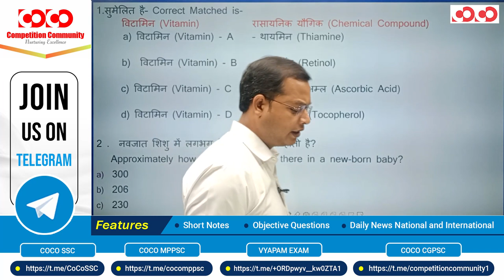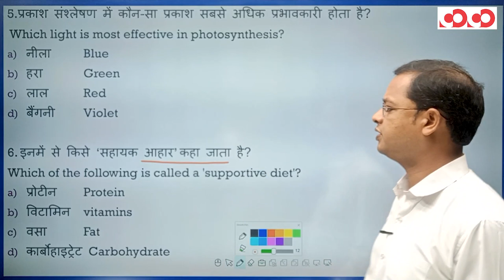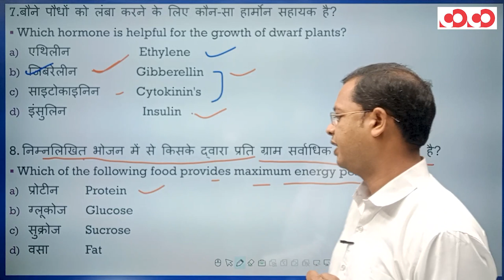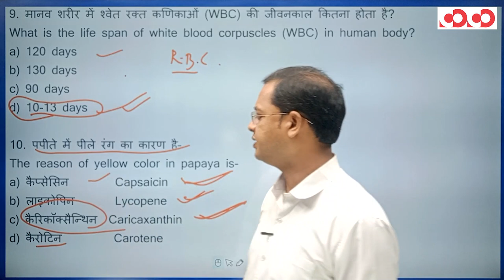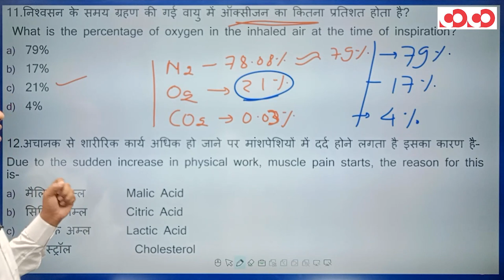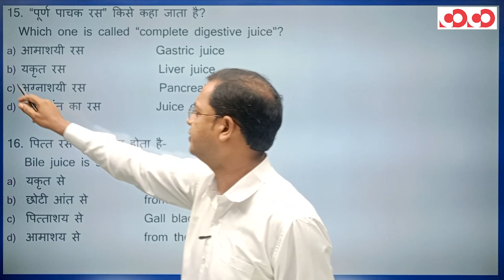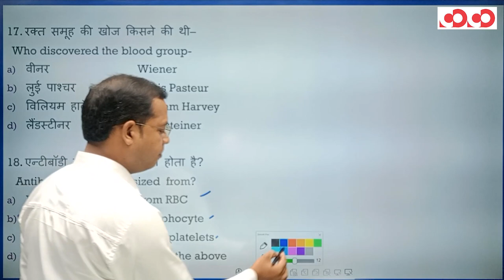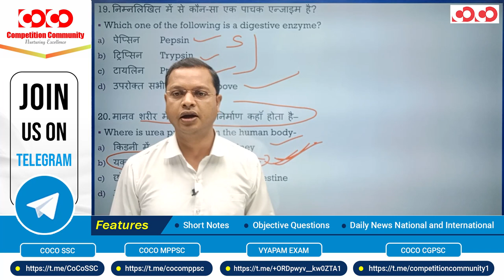SI Prelims | Science | Biology | Lecture - 1 | By Hemant Pradhan Sir